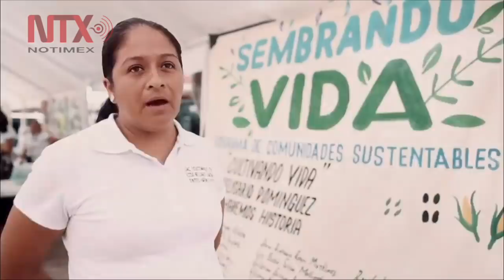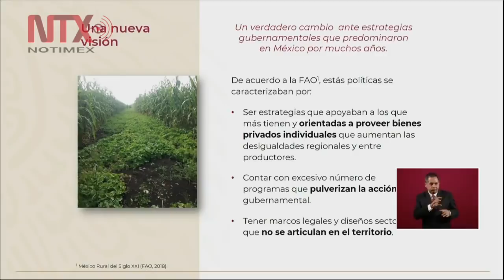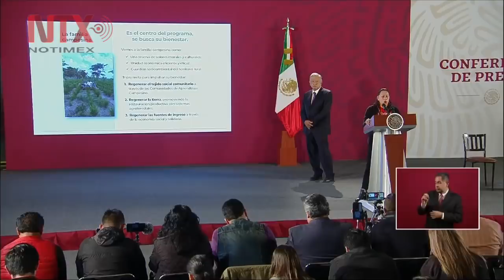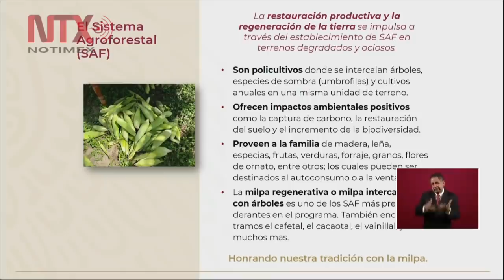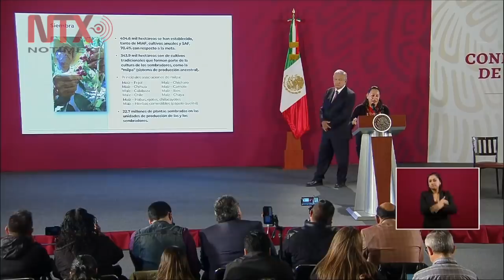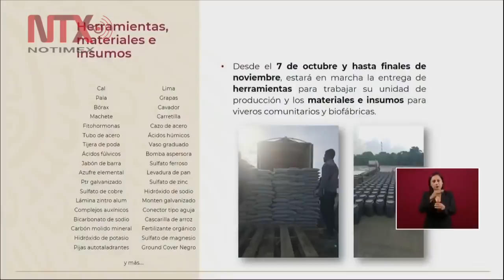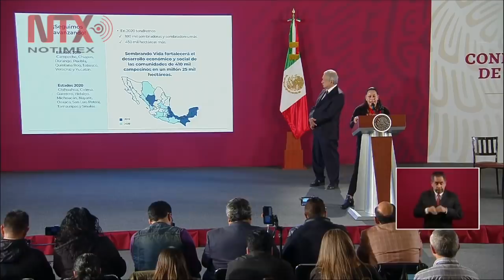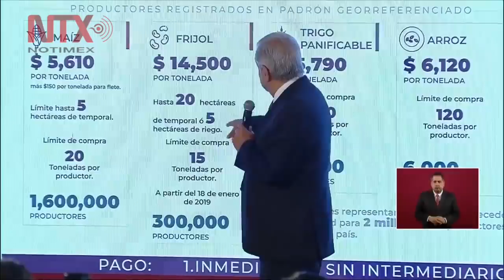Conferencia de Prensa de AMLO, 9 octubre 2019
El campo es la fábrica más importante del país porque en él se acumula el conocimiento ancestral que se puede traducir en el crecimiento económico que requiere México, señaló el presidente Andrés Manuel López Obrador al destacar el alcance del Programa Sembrando Vida.